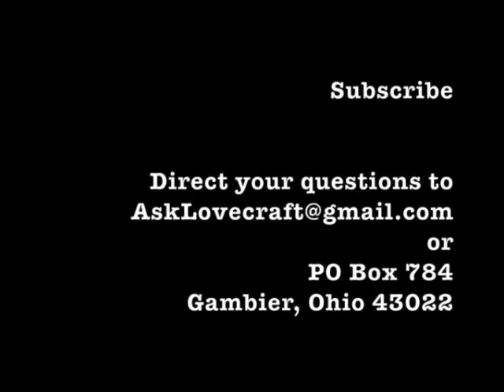Ask Lovecraft - San Pedro - World Wars and Waffles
In which we make a few recommendations.